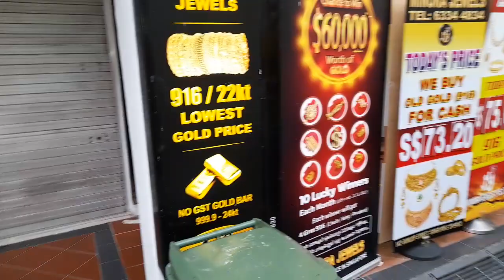How Expensive Singapore Is?? Can we survive without Work??Video on Daily Needs and A tour to Market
Walkover at the Cambell Street in Singapore. Talking about Expenses here and Cool Stuff People From all over the World come and Buy.